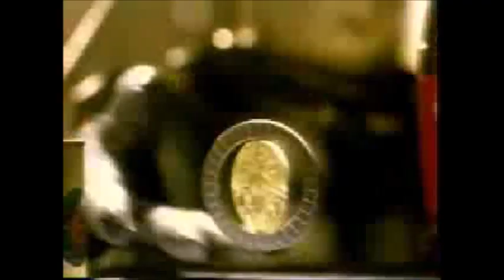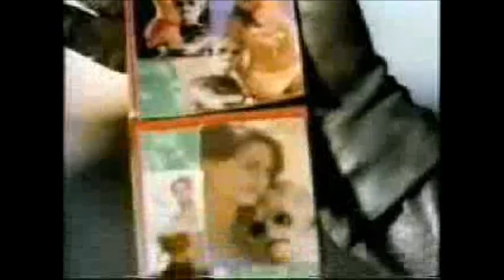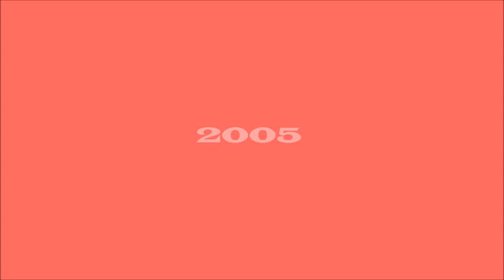Comerciales De Manzanita Sol (1998 - 2005)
Recopilación de Comerciales que promocionan al Refresco Manzanita Sol del año 1998 al 2005.